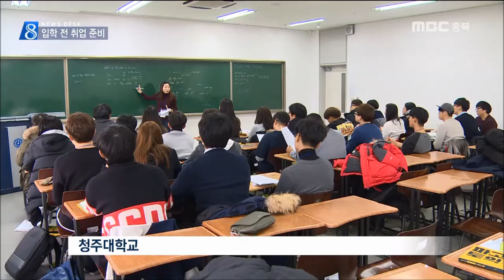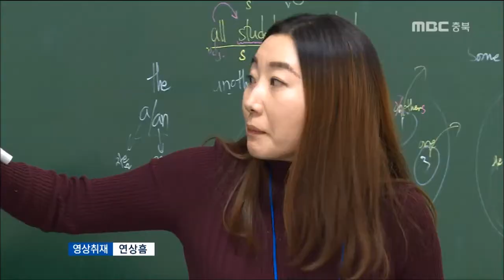MBC충북 NEWS 170111 '캠퍼스 낭만' 옛말, 입학 전 취업 준비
◀ＡＮＣ▶
 수능을 마치고 대학에 합격한
예비 대학생들에게 요즘 같은 시기는
캠퍼스의 낭만을 꿈꾸며
여유를 즐기는 데 더없이 좋은 시기인데요.

 그런데 고등학교를 졸업도 하기 전에
대학에서 합숙하며
취업 준비에 나선 학생들이 있습니다.

 정재영 기자가 만났습니다.
           ◀ＥＮＤ▶

 겨울방학 중인 대학교.

 텅 비어있어야 할 강의실에서
토익 수업이 한창입니다.

 한 눈에 봐도 앳된 얼굴들.

 아직 고등학교 졸업도 하지 않은
예비 새내기들입니다.

 대학에서 마련한
이른바 프리 스쿨 프로그램에 참가한 겁니다.

 ◀ＩＮＴ▶김나경/예비 신입생
"미리 대학생활도 느끼고 친구들도 사귀려고"

 밤 11시까지 하루 15시간씩 진행되는
빡빡한 일정.

 13일 동안 합숙해야 하는데도
수시 합격자 131명이 참가했습니다.

 취업에 필수적인 토익 강의와
진로 탐색에 도움을 주는 전문가 초청 특강,
음악 치료 등으로 짜여 있습니다.

 입학도 하기 전 2학점 이수가 인정되고
우수 학생에겐 해외연수까지
기회가 주어집니다.

 ◀ＩＮＴ▶최현수/예비 신입생
"끝이 아니라 시작이구나. 취업전선 실감"

 마지막날 치를 토익 응시료까지 모든 비용은
학교가 지원했습니다.

  ◀ＩＮＴ▶김정호/청주대 학사지원팀
"진로 찾아주고 4년동안 함께할 인재육성위해"

 치열한 취업 경쟁 속에 캠퍼스의 낭만은
새내기들에게도 옛말이 됐습니다.